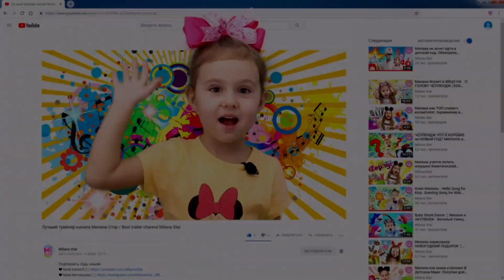Milana and dad Children story about Viruses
Children's story about how to wash your hands and keep them clean. Milana together with their dad, defeat viruses.